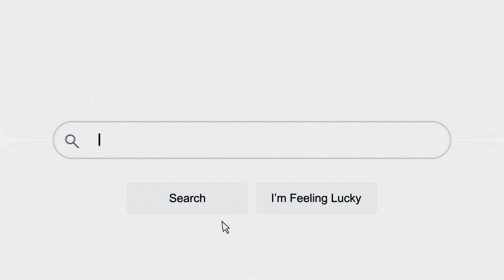Introduction to the Venture Startup Competition (Short)